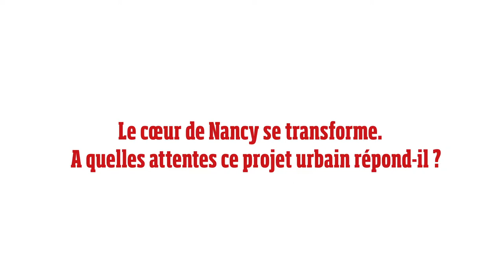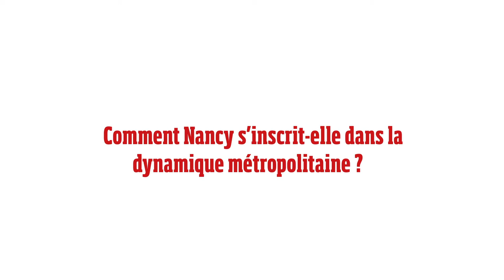FPU GE 2019 - Nancy / Questions à Laurent Hénart, maire de Nancy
À l'occasion du Forum des Projets Urbains Grand Est 2019, Laurent Hénart, maire de Nancy et vice-président de la Métropole du Grand Nancy, s'exprime sur la politique urbaine menée par la Ville et la Métropole, ainsi que sur ses priorités en matière d'aménagement du territoire.